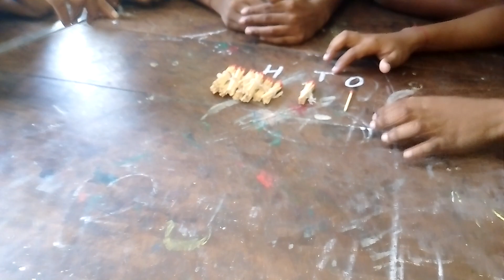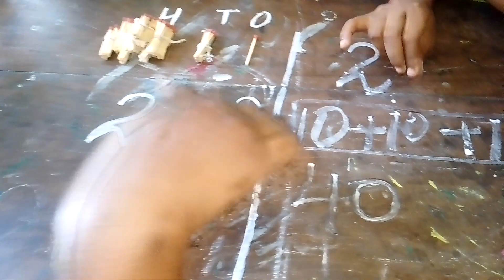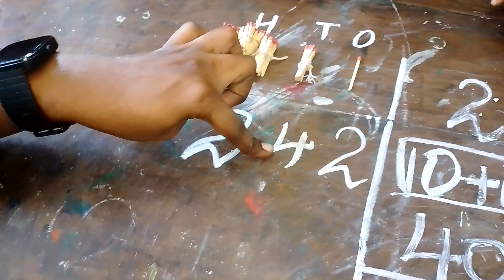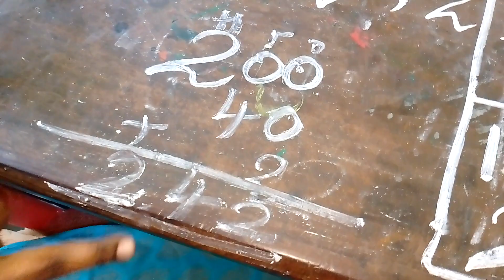teaching place value 100 through match sticks